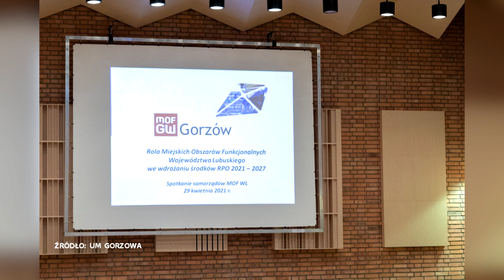MOF-y będą negocjować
Lokalne samorządy liczą na negocjacje pieniędzy na tzw. MOF-y w nowej perspektywie finansowej z marszałek województwa. Odbyły się już dwa robocze spotkania gmin zrzeszonych w Miejskich Obszarach Funkcjonalnych, oba na zaproszenie prezydenta Gorzowa.